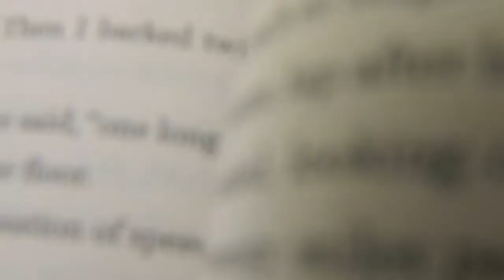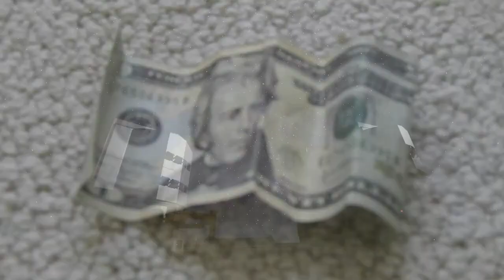Counting Stars an AGMV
Star Video and Fire Video: YouTube (I do not own them)

Song: Counting Stars by: One Republic

ALL RIGHTS FROM THE MUSIC DOSN'T GO TO ME!

This took me about 3 hours to edit and film :)